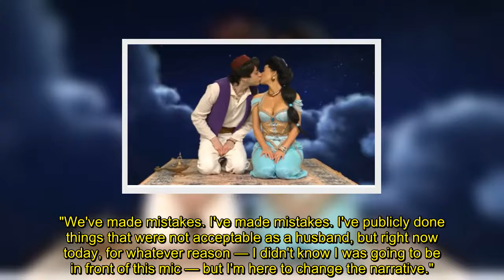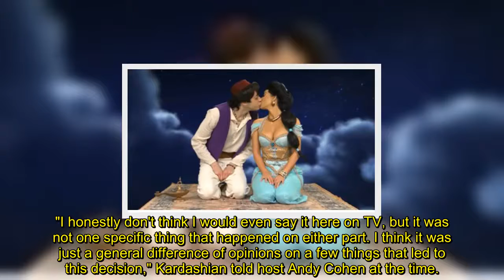Kanye West says God will bring Kim Kardashian back to him amid divorce